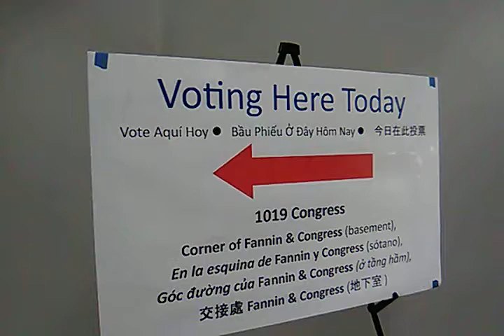COH Mayoral elections early voting.Dr be Ntuba Thompson